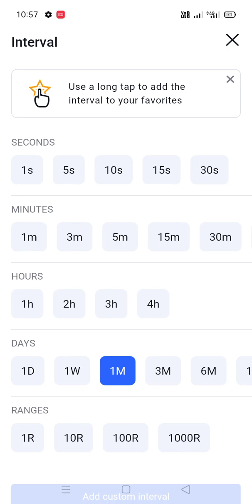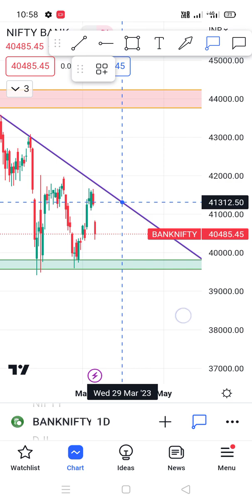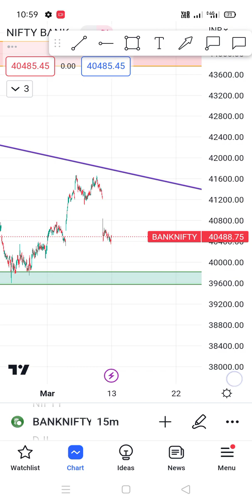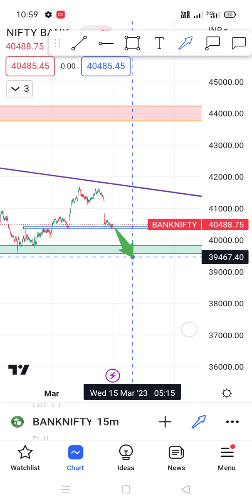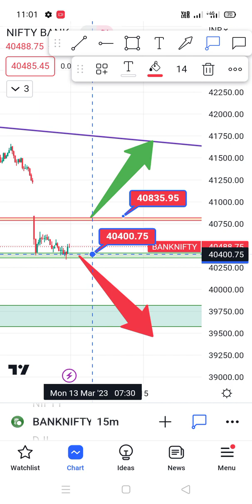bank nifty weekly chart analysis